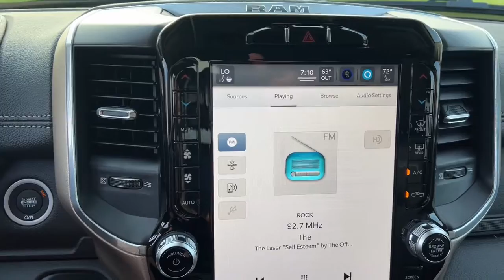2022 Ram 1500 Galesburg, Burlington, Peoria, Kewannee, Moline 22094X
Billet Silver Metallic Clearcoat New 2022 Ram 1500 available in Galesburg, Illinois at Yemm CDJR. Servicing the Burlington, Peoria, Kewannee, Moline, IL area.

Yemm CDJR
2195 N. Henderson St

Yemm gives you MORE value than other dealerships with the Yemm Advantage Program! -New Vehicles receive 1 Year / 15000 mile Dent & Ding Coverage Tire & Wheel Coverage and Key Protection Coverage for FREE! -Pre-owned Vehicles under 97000 miles receive a 2 Year / 100000 mile Powertrain Warranty for FREE! Pre-owned Vehicles with 97000 to 150000 miles receive a 3 month / 3000 mile Powertrain Warranty for FREE! Conveniently located on Highway 34. The Yemm family has been serving the automotive needs of Central Illinois & Eastern Iowa for almost 60 years. Weve worked hard to cultivate a welcoming family-owned atmosphere and we feel proud to offer assistance to Galesburg and surrounding communities. When working with our knowledgeable and outgoing team you discover a friendly and positive experience! Some may not qualify for all incentives. See dealer for details. Dealership not responsible for pricing errors.brbrRecent Arrival! 21/29 City/Highway MPG